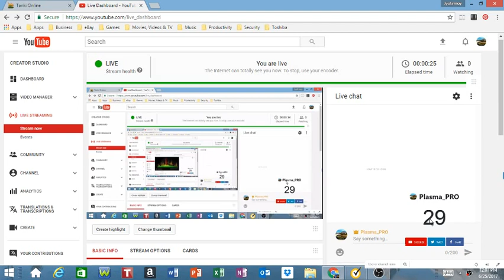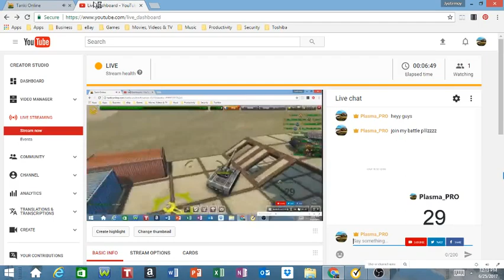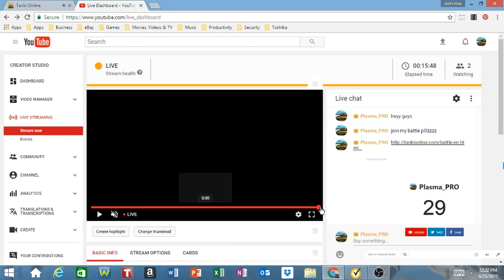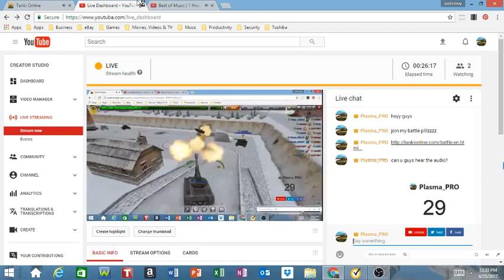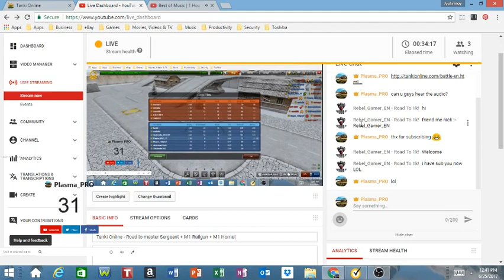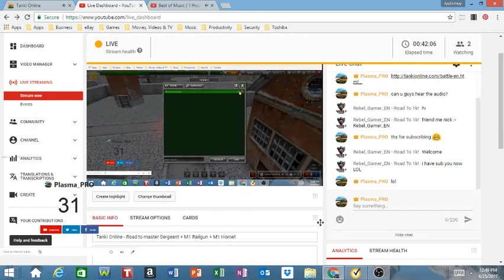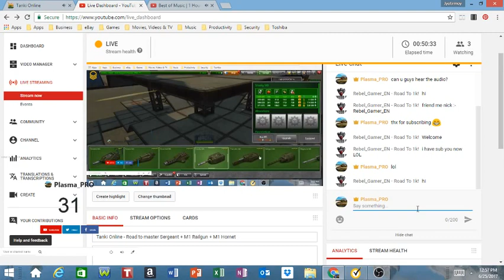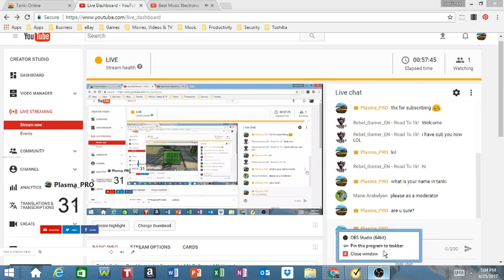Tanki Online - Road to master Sergeant + M1 Railgun + M1 Hornet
I was gaining EXP. for my battle and trying to save up for M1 hornet and M1 railgun.